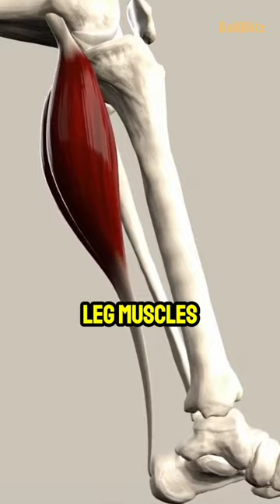Why is this shin pads so popular in football.🗿🤔